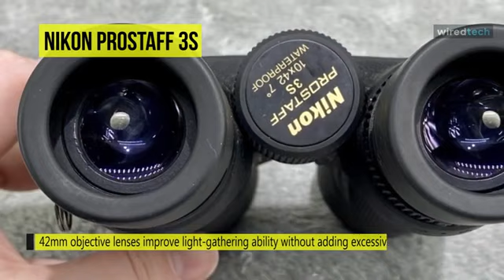The Best Binoculars For 2021 Wide Angle & Night Vision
➟ Nikon Prostaff 3s
➟ OLYMPUS 10X25WP II
➟ Bushnell Forge
only 10 left in stock
➟ Nikon 7583
➟ Steiner Safari UltraSharp
➟ Zeiss Victory 10x25